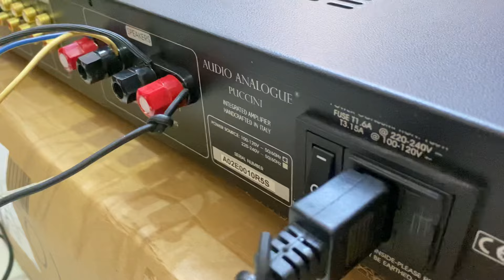Audio Analogue Puccini Made Italy Amplifier